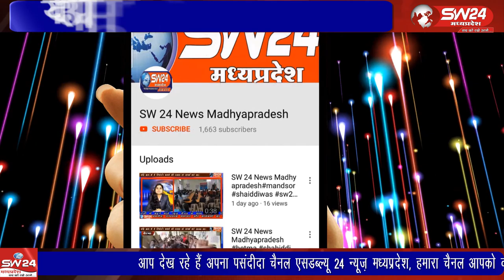khargone- महिला डेस्क का उद्वघाटन पुरे मध्यप्रदेश मे एक साथ कुल700 ऊर्जा महिला डेस्क का शुभारंभ हुआ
भोपाल मुख्यालय द्वारा जारी आदेश अनुरूप महिला डेस्क का उद्वघाटन पुरे मध्यप्रदेश मे एक साथ कुल 700 ऊर्जा महिला डेस्क का शुभारंभ हुआ इसी कड़ी में खरगोन जिले के 16 थानो पर ऊर्जा महिला डेस्क की स्थापना हुयी। खरगोन से जयंत गुप्ता की रिपोर्ट